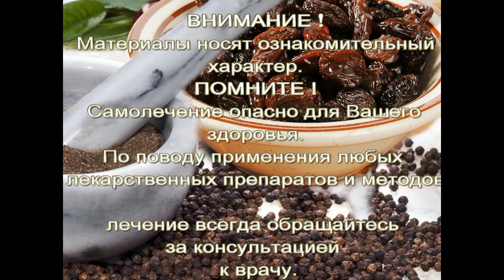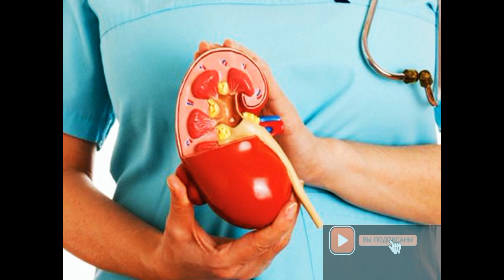Как очистить почки с помощью изюма в домашних условиях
Чтобы, такой важный орган как почки всегда нормально и стабильно функционировали, а камни и песок в почках просто уже не беспокоили и дали вам жить нормальной жизнью,то для хорошей и стабильной работы этого органа, нужно всегда и постоянно следить за их здоровьем. Представленная схема уникальной методики приёма очень простых, полезных и доступных продуктов, как душистый перец и изюм, помогут за короткое время избавиться от этого неприятного недуга...